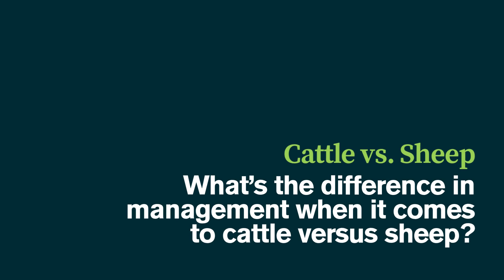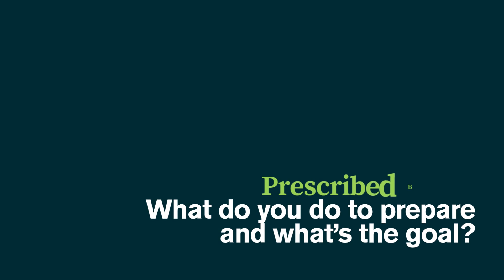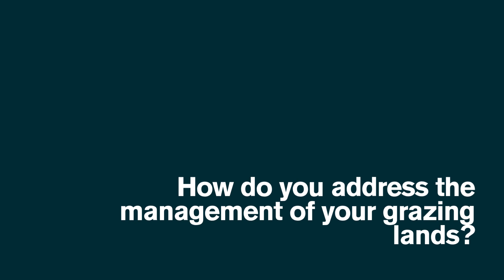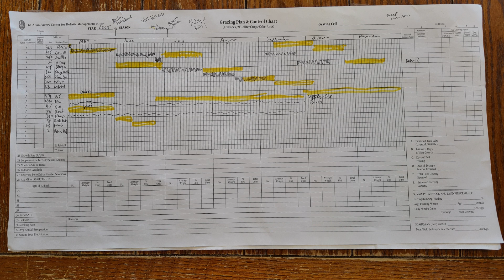A Day in the Life: Brian & Dr. Morgan Treadwell, Rocket T Outfitters | Eldorado, Texas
Join us for an inspiring and insightful interview with Brian Treadwell, a 5th-generation rancher based in Eldorado, Texas, and his wife, Dr. Morgan Treadwell, a leading rangeland ecologist and Texas A&M AgriLife Extension range specialist.

In this conversation, we explore the challenges and triumphs of managing working rangelands in West Texas. Brian shares his decades of hands-on experience in grazing and prescribed burning, drawing from a rich family history in Schleicher, Tom Green, and Menard counties. A respected conservationist, he has received both the Lone Star Land Steward Award and the Aldo Leopold Conservation Award for his innovative and sustainable ranching practices.

Dr. Morgan Treadwell brings a scientific lens to the conversation, discussing her extensive work in rangeland management, grazing systems, prescribed fire, and grassland ecology. With over $12 million in collaborative research funding and numerous educational programs under her leadership, she’s helping landowners and agencies implement effective, research-backed land stewardship strategies.

Topics Covered:
- The role of prescribed fire in land management
- Innovations in grazing management
- Brush control and maintaining healthy grassland ecosystems
- The intersection of science and ranching
- Multi-generational perspectives on conserving Texas rangelands
- Multi-species management
- parasite management

Whether you're a rancher, landowner, conservationist, or just passionate about sustainable land use, this interview offers a unique blend of wisdom, science, and real-world application.

📍 Filmed in Eldorado, Texas